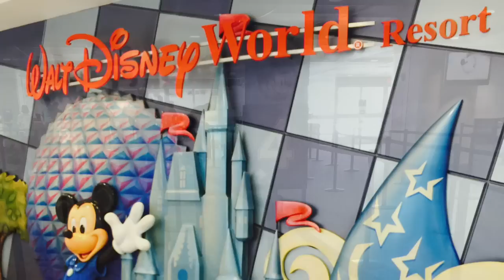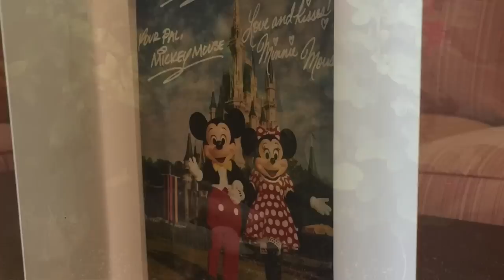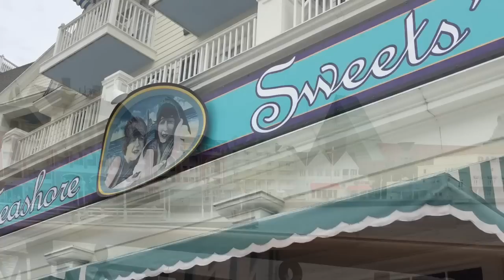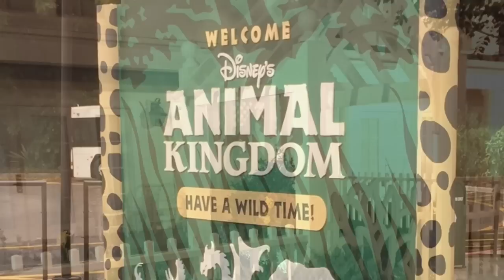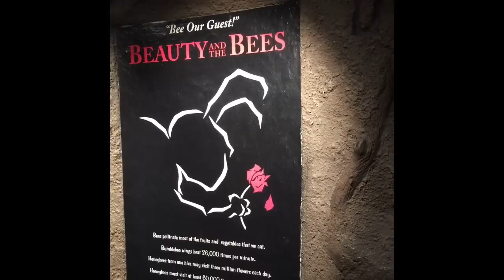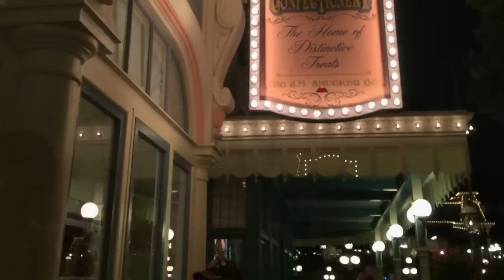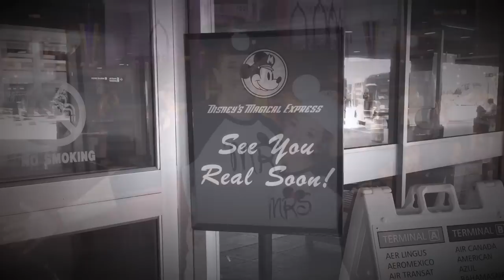OUR DISNEYMOON - 2015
DREAM COME TRUE is an understatement! Our Disneymoon was everything we could've dreamt of & more. This is something we've talked about & dreamed about for 6 years. We still can't believe it actually happened! Our honeymoon by far the BEST week of our lives. It was the PERFECT way to spend our first week as Husband & Wife; the perfect start to our HAPPILY EVER AFTER!

xo,
Little Mrs. Bri